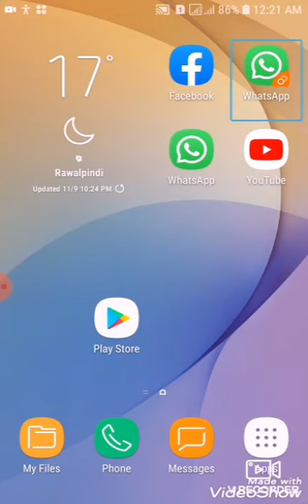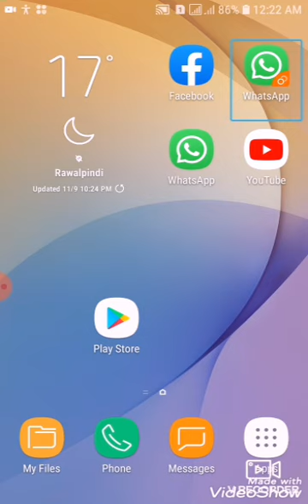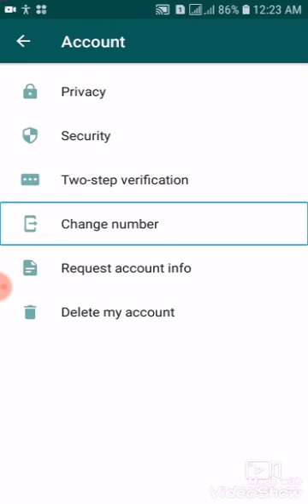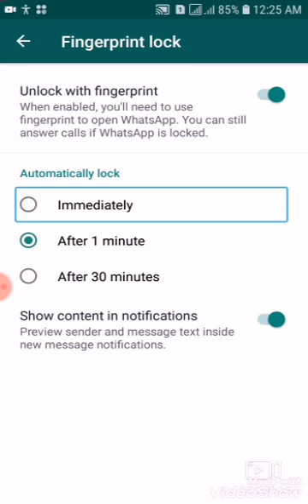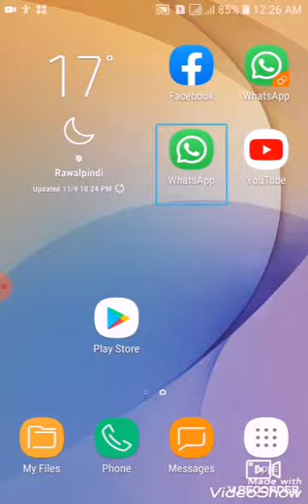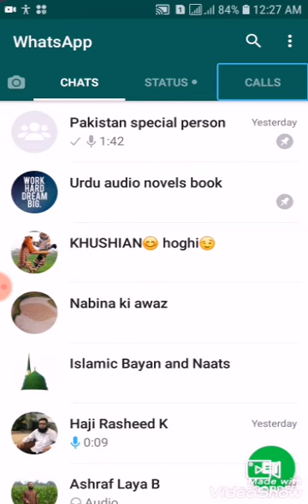How to Creat Finger Print Lock on Whatsapp With Talk Back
About It.
How to Creat Finger Prinr Lock on Whatsapp

How to Optimize Your Mobile with Battery Secret Code wieh Talk Back

Pak Rail Live App Demo for Blind

How to echo voice recording wyth talk back for blind

Breaking News Google Text to Speech Read Urdu for Blind

What is KIBO and how to use KIBO and Read PDF file and image

Whatsapp New Feature without pernissin no body add you in group with Talk Back

A Blind Legend Game for Android Demo for Blind

Part 3

Part 2

Part 1

Best Audio Editor App For Android for Blind Person with talk back

Part 2

Part 1

Blind Cricket Team Demo